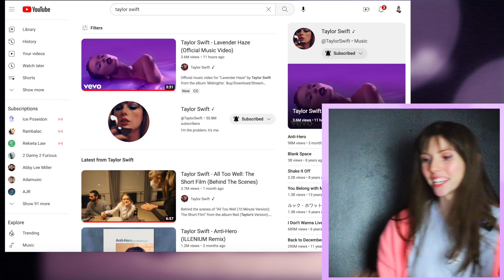Taylor Swift - Lavender Haze Music Video! REACTION/review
FINALLY Taylor Swift has dropped a NEW music video! Here is my honest FIRST initial reaction to Taylor Swift Lavender Haze music video. It's got fish, space, and purple bath water? Here are all my first thoughts.

PS. Are YOU a fellow swiftie? Stick around! My next video is ALL about Midnights the album and if you enjoyed this, I'm betting you'll enjoy that video too ;) maybe?

PSS. Once I hit 400 subscribers, I will finally upload the next chapter of my fanfiction, which I cannot wait to share, so what are you waiting for? Suuubscribeeee

‘Til next video,
Stay awesome!